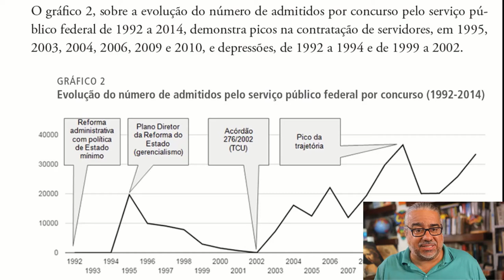Nunca foi tão fácil ser aprovado em 1 ano